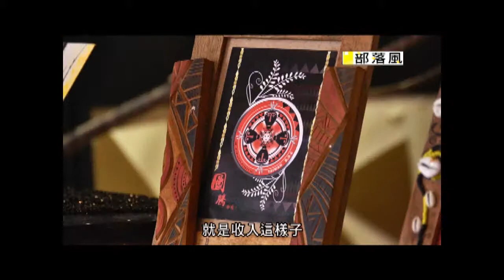部落風0027 020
排灣族:楓林部落(屏東縣)

 Os:儷帆是四年前才立定志向,當一個排灣族的文創工作者,一開始大家都不看好,連她的爸爸也反對,因為當時的創意都在她的腦袋裡,完全沒有作品可以給大家看,為了讓大家放心,這四年來,她的創意還是兼具務實的一面,反正還是要想辦法賺錢啦
獅子鄉
侯儷帆 畫家 對 藝術家創作歸創作 對
還是要吃飯 對
我的那個創意
把它變成我的飯吃
所以希望說可以把這些創作
然後加上文化的東西
除了用那個具體的東西呈現
然後並且讓它
就是讓人家知道
我們文化之外 對
還可以就是變成我自己的
就是收入這樣子
所以我會就是希望
就是用這樣的創作模式
就是很多種的延伸性
就是創作這樣子
所以變成所有的東西變電子檔
不管是彩繪的也好
手繪的也好 對
或是電腦繪圖的也好
變電子檔之後
它就可以變成明信片 對
對不對
它就變成明信片
變成一個商品 對
它還可以變成T恤
對 無限延伸
亦或者變成妳
妳現在身上帶的這個手機袋
對 手機袋 對

主持人
王宏恩 我現在呢
就坐在儷帆從丹路工作室
搬過來的椅子上
儷帆呢
就在這樣的環境下埋首創作
四年前
很多人不知道儷帆在做什麼
甚至她的父親
因為不了解而反對她
但是四年之後
儷帆的作品
在這裡被呈現了出來
終於大家知道
原來儷帆腦子裡面
想的就是這些這麼棒的作品
我想一個年輕的
一個文創工作者
很需要舞台
然而這次贏得獅子鄉的支持
讓儷帆的作品被看見
就像儷帆這次展覽的主題
視角
畫框以外的東西
才是最真實的